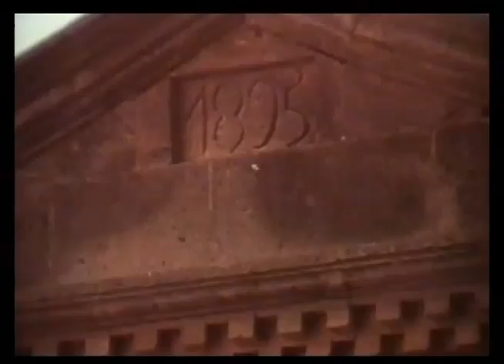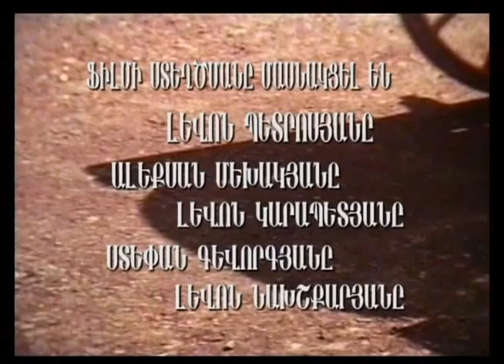ԲԱՑԱՌԻԿ/ ՇԱՏԵՐԻ ՉՏԵՍԱԾ ԳՅՈՒՄՐԻՆ...webtv.am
Շեն Գյումրին Մեծ երկրաշարժից առաջ...
Բացառիկ վավերագրություն Գյումրվա բառ ու բանով, Գյումրվա համ ու հոտով, Գյումրվա նվագով, Գյումրվա ֆայտոնով, Գյումրեցիներով...

Վավերագրող կինոռեժիսոր Լեւոն Մկրտչյանի «Գյումրի» հրաշալի ֆիլմը...